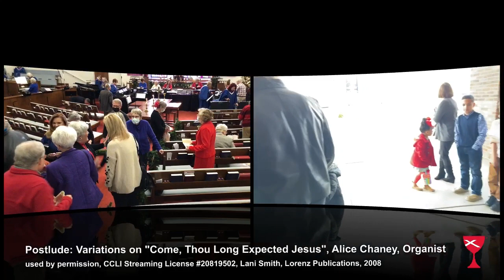Dec. 19, 2021 - First Christian Communion Meditation: Lo, How a Rose Is Growing, Madisonville, Ky.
December 19, 2021 - First Christian Communion Meditation: Lo, How a Rose Is Growing performed by Alice Chaney, used by permission, CCLI Streaming License #20819502, setting by Paul Manz, Birnamwood Publications, 2011, Madisonville, Ky.

Our Church is a place for...

Friendship
Nothing quite compares to the joy of Christian friendship. This circle of care is ever widening. Come let us stretch it to include you as well.

Learning
To us, studying the Bible is vital because it not only instructs us intellectually, but also guides us spiritually. Learning its truths is a thrilling adventure.

Enrichment
For every person at every age level we offer a wealth of opportunities — special programs and ministries for children, youth and adults which fill the church calendar.

Service
Just as Jesus Christ came “not to be ministered unto, but to minister…” we accept our responsibility to reach out in service to others. This applies both within the church family and outside our fellowship.

Worship
Our primary reason for meeting together is to focus our attention on God, giving Him our worship and receiving His blessing and inspiration. Each of these occasions is a special time of spiritual refreshment.

We hope this is what you experience with us and we hope to see you soon.  Come join us in worship this Sunday morning at 1030 College Drive in Madisonville, Ky.

First Christian Church (Disciples of Christ) is a servant church welcoming all persons to the journey of knowing and experiencing God’s love and grace.

We feel called to:
Provide many ways for people to know and be drawn to God.
Reach out to serve all people with love, peace and compassion.
Build, strengthen and nurture the whole Body of Christ.